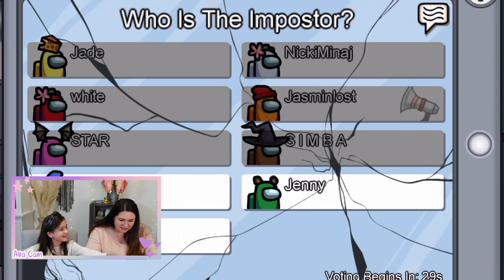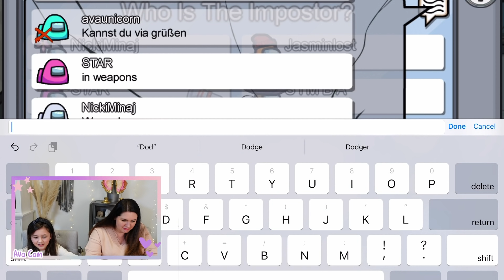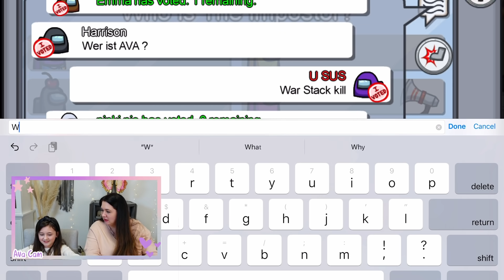Ava spielt Among Us und Mama ist der Köder!! Kann Ava den Impostor erwischen? Alles Ava Gaming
Ava spielt Among us und Mama ist der Köder!! Kann ich den Impostor so erwischen?

Hier findet ihr meine Zimmer Deko 😍: